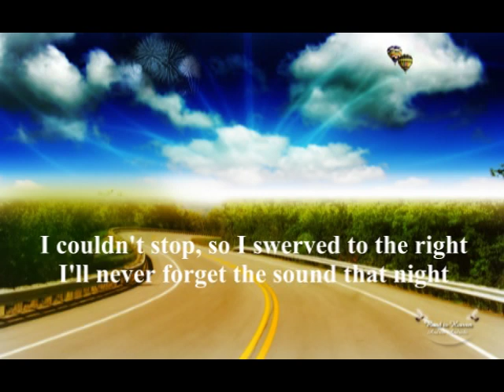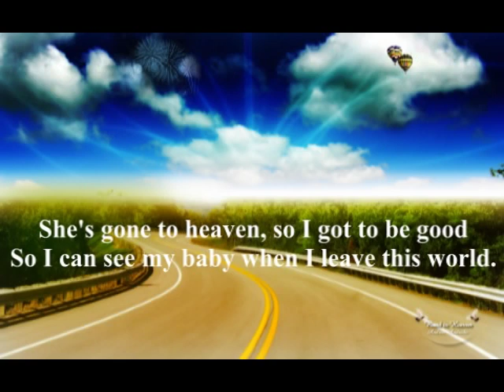Marty Simpson - Last Kiss [With Lyrics]